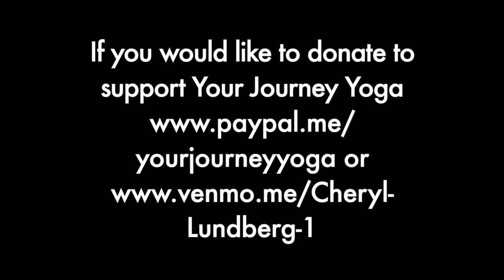Yoga to Let Go of Neck and Shoulder Tension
A 30 min yoga flow to help let go of neck and shoulder tension.  Negative emotions, external influences and anxiety can manifest some very uncomfortable tightness in the neck and shoulders.  Join me to let as much of that resistance and tension go.  This gentle flow will not only let go of that tightness in the neck and shoulders, but also help to open the chest, strengthen the back of the body and open the sinuses.  A great gift to the mind and body!  Namaste my friends.  🙏

Exercise is some of the best medicine around.  When done in the proper dosage, you will see and feel changes in your body, mind and emotional state.  You don't need to run 6 miles every day to find your way to fitness.  Keep moving, stretch, do some resistance exercises and eat right.  Your body and mind will thank you!  Do something every day that makes you happy!  Enjoy life and be present in today!

I have been asked to add a link to help support Your Journey Yoga.  Please know that it is never necessary, but always appreciated.  🙏